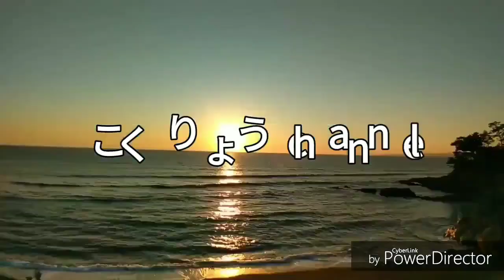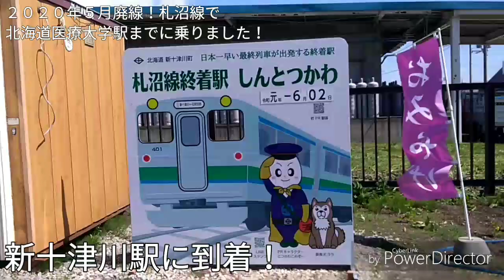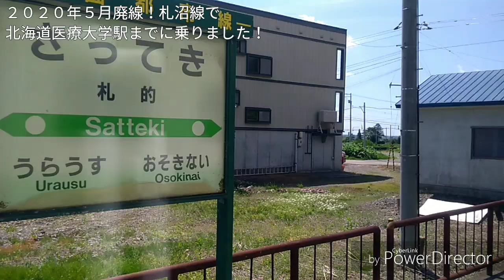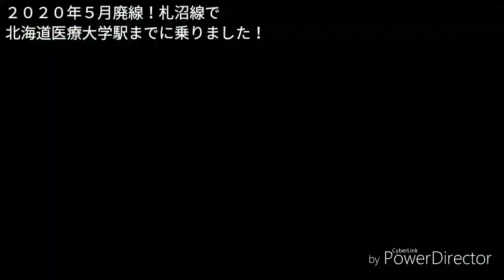札沼線に乗りました！【北海道1906#7】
2019年6月2日撮影

列車や飛行機での旅の気ままに投稿してきます！

Anti Virus
カワサキヤスヒロさん